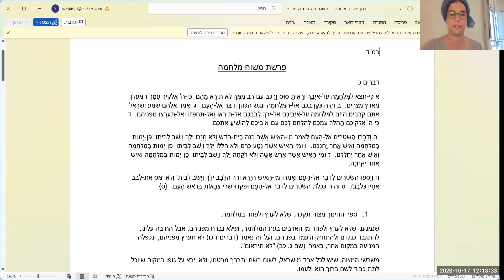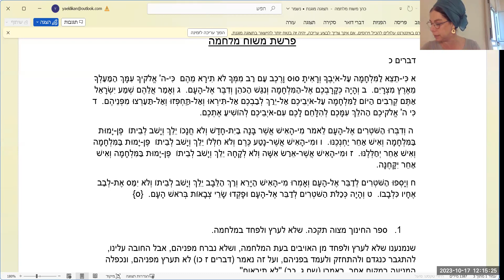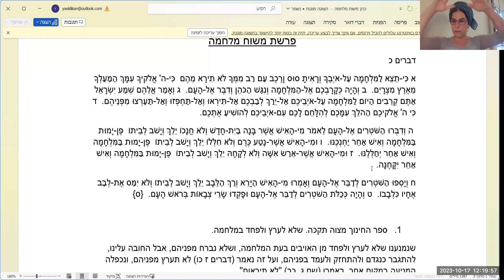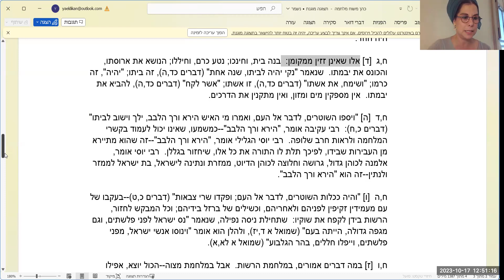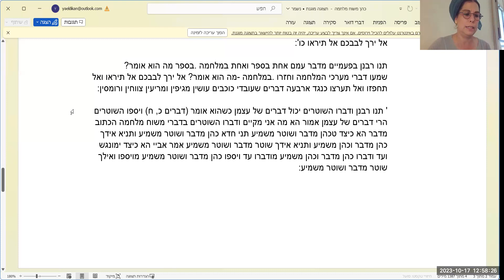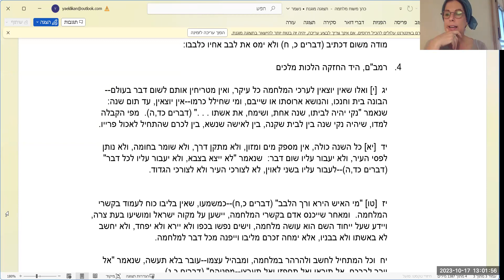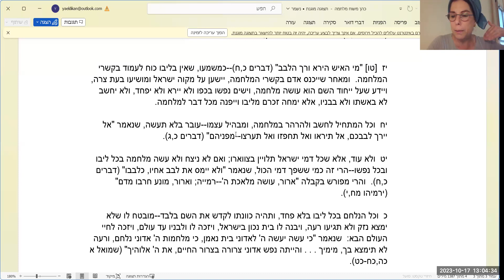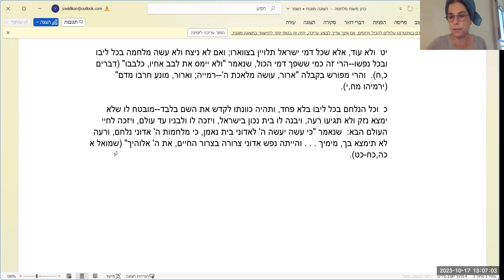17.10.23 | יום שלישי - יעל יצחקי - שבועיים ראשונים חינם